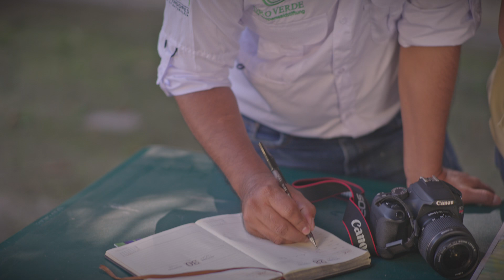Fortaleciendo la Cooperación Regional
Conoce los frutos de la Selva Maya a través de este audiovisual que muestra algunos de los logros e impactos de la 1ª fase del proyecto Fortalecimiento de la Cooperación Estratégica y Operativa para la Protección de la Selva Maya, realizado en el bosque tropical con mayor superficie en Mesoamérica. Selva compartida por Guatemala, Belice  y México, junto al apoyo regional de la Comisión Centroamerica de Ambiente y Desarrollo (CCAD) y la GIZ.